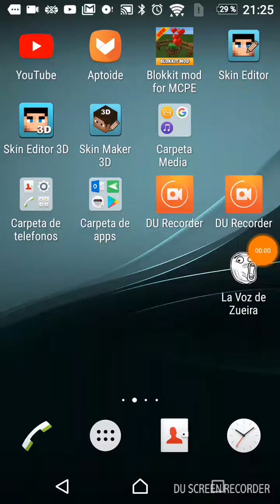Un amigo mio rompio mi mapa de commandos